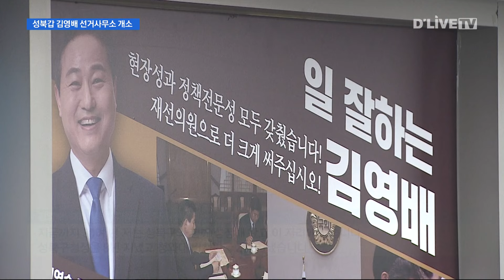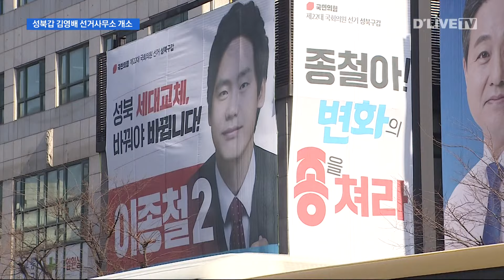성북갑 김영배 총선 본격화, 이종철·유승희와 각축전 전망 [성북] 딜라이브 뉴스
【 앵커멘트 】
단수 공천으로
재선 도전에 나선
성북갑 더불어민주당
김영배 예비후보.
김영배 예비후보는
지난 주말 선거사무소
개소식을 열고
총선 필승을 다짐했습니다.
박선화 기자의 보도입니다.

【 VCR 】
김영배 예비후보는 성북사람임을

1986년 고려대 입학을 계기로
성북구와 인연을 맺었으며
이후 30년 넘게 성북구와 성장했다는 것입니다.

【 현장인터뷰 】
( 김영배 예비후보 / 더불어민주당 (성북갑) )
"지금까지 30여 년 저는 성북구와 함께 성장해 왔고
이 자리에 섰습니다. 성북구청장을 8년 지냈고
청와대 비서관을 2번 지냈습니다."

【 VCR 】
김 예비후보는 본인을 '일 잘하는 인물'로
소개하며오는 총선 출사표를 던졌습니다.

성북구청장 시절 생활임금 도입과
친환경 무상급식 시행 등이
대표적 성과라고 밝혔습니다.

【 현장인터뷰 】
"생활임금도 전국 최초로 했고요. 친환경 무상급식은
전국기초단체로서는 최초로 시행을 했고
국회의원은 일하는 자리입니다. 열심히 일하겠습니다. 잘하겠습니다."

【 VCR 】
현 성북갑 의원인 김영배 예비후보.

지난 4년간의 실적을 밑바탕 삼아
현재 추진중인 사업을 이어가겠다고
밝혔습니다.

속도감 있는 재개발 재건축 사업

강북횡단선 신속추진.

길음 유휴지 복합문화센터 조기 착공 등으
총선 공약이라고 설명했습니다.

【 현장인터뷰 】
"강북횡단선의 조기 착공과 동대문 세무서 부지에
복합문화센터 건립, 그리고 길음 유휴지
복합문화센터의 건립을 조기(착공하겠습니다.)"

【 VCR 】
이날 개소식에는 전략공천된
성북을 김남근 예비후보도 찾아
원팀임을 강조했습니다.

한달여 앞으로 다가온 4·10 총선

김영배 예비후보가
재선 도전에 나선 가운데

국민의힘 이종철 예비후보도
필승을 다짐하고 있습니다.

새로운미래 유승희 예비후보까지
가세해 성북갑 총선 열기는
고조될 전망입니다.

딜라이브 뉴스 박선화입니다.